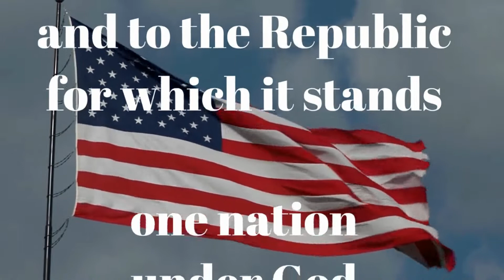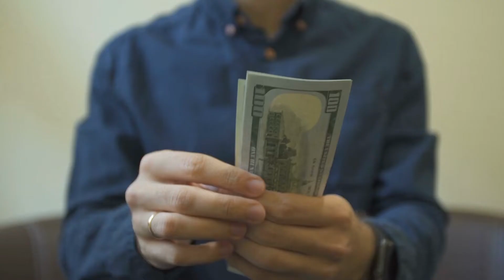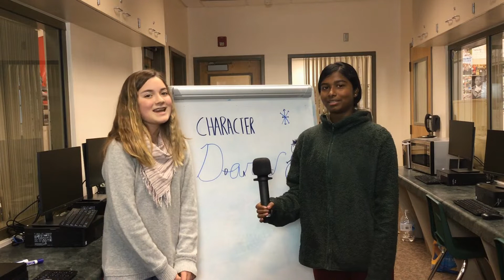RioTV - December 2, 2019